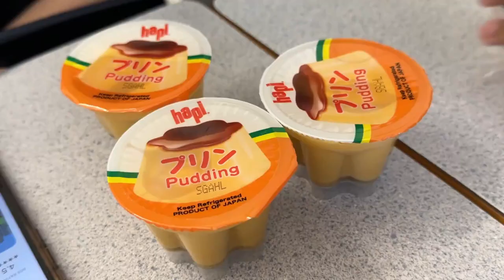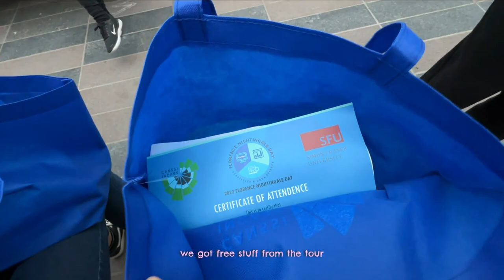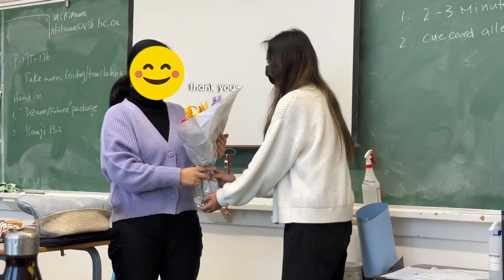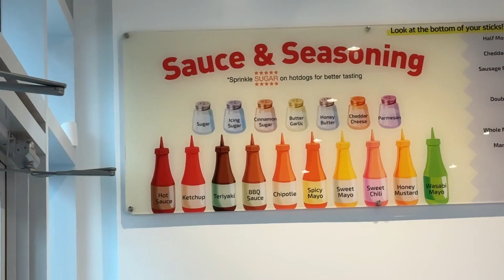last days of the semester at a Canadian high school🇨🇦 senior year diaries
hello everyone welcome to the last days of the semester at a Canadian high school. Another one of my senior year diaries! I'm glad that this semester has finally ended. Math and bio was killing me so much... I hope the next semester will be way better.

YESSTYLE CODE: ICYDXNCE

✨FOLLOW ME✨
TikTok, Facebook, Pintrest
I also like to dance so I post dance covers.